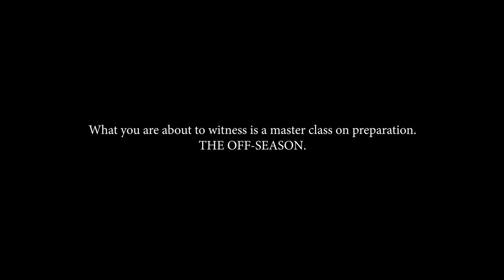J. Cole Album of the Year(Freestyle) Remix (Prod. by Oyster)